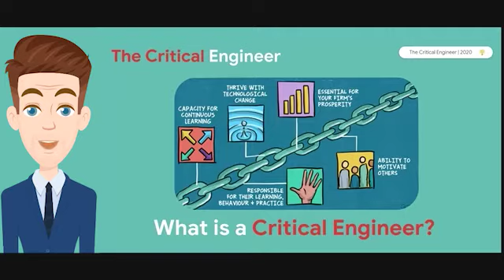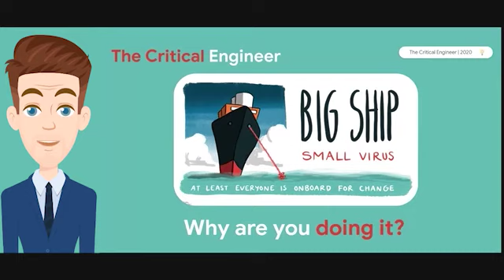What is the Critical Engineer all about?!